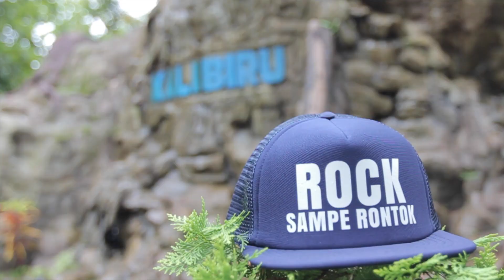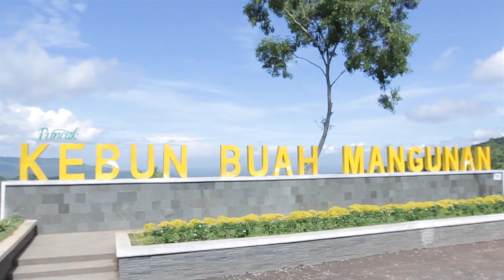VLOGOLDAY | LIA WAODE, DIDI PETET, HUGHES, FAJAR LIBURAN YEEAAYYY!!!